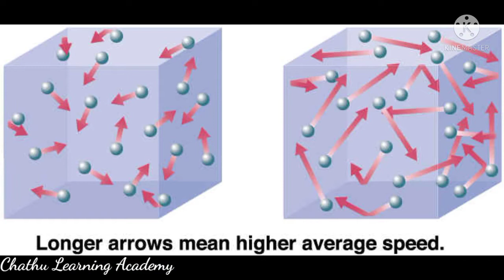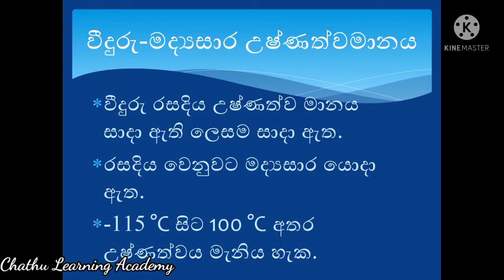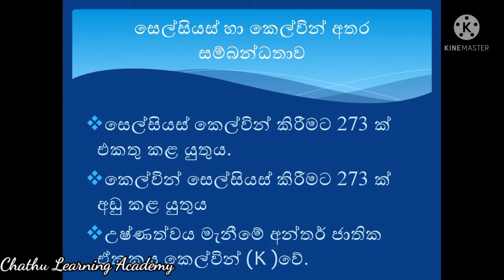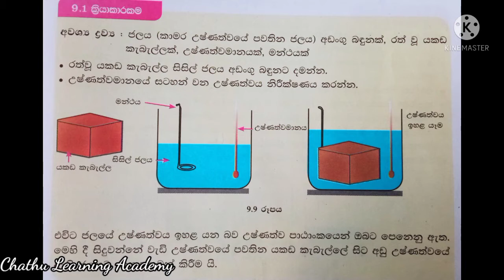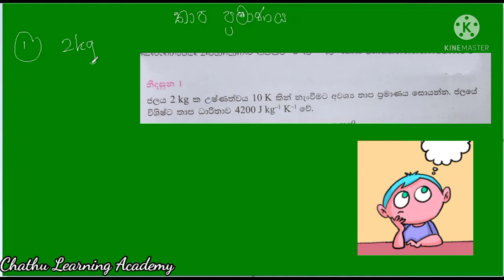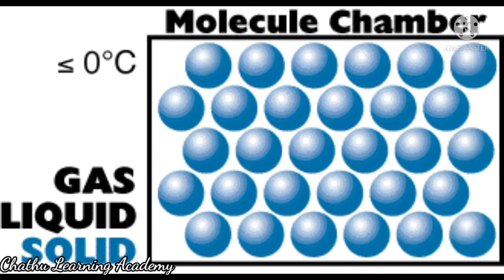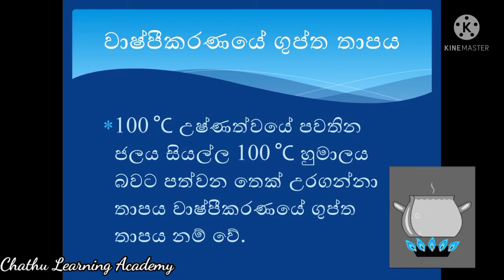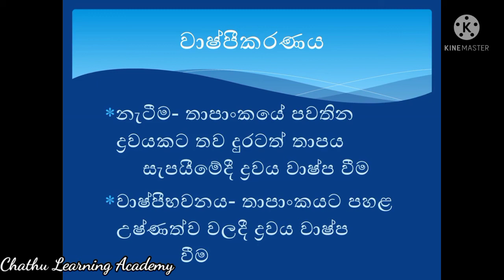Thapaya grade 11|O/L Science Sinhala | Grade 11 Science Unit 9 Heat | තාපය| Chathu Learning Acedamy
Learn for o/l exam with grade 11 lessons from Science A Plus in Sinhala medium. Heat lesson  ( thapaya / thaapaya )is explained in sinhala with short notes ( keti satahan ) and memory tricks in this video.